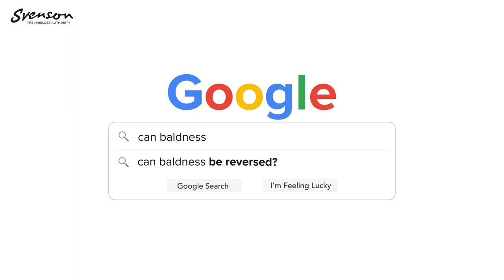Trichologist Answers Google Questions | Episode 25: Can baldness be reversed?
Can baldness be reversed?

Today, we're diving headfirst into the age-old question that has intrigued humanity for centuries: "Can Baldness Be Reversed?"

Don't miss out on the enlightening answers to the most Googled questions about hair and scalp concerns!